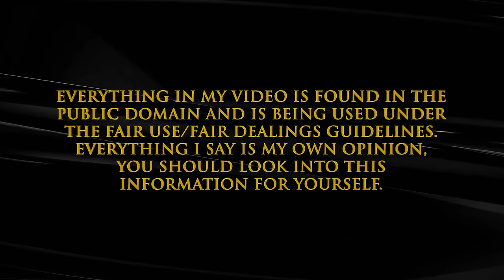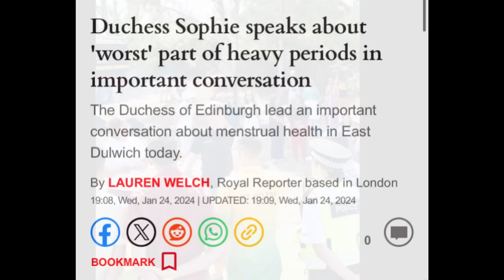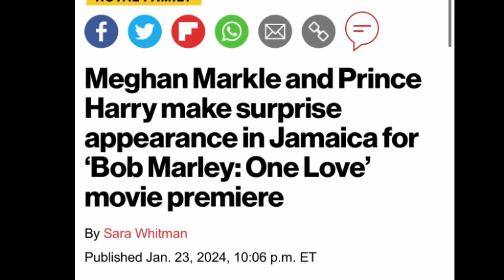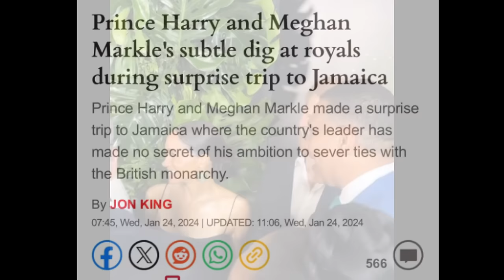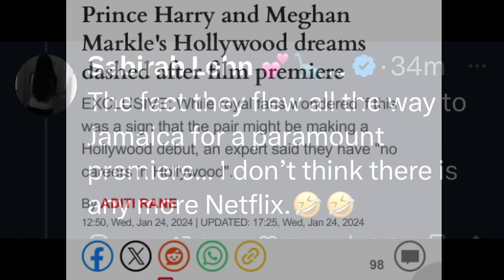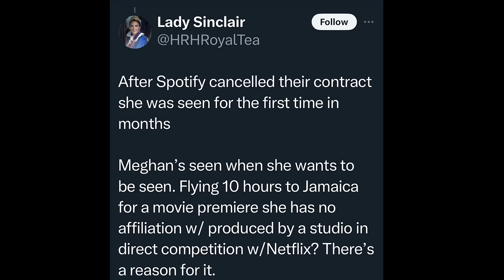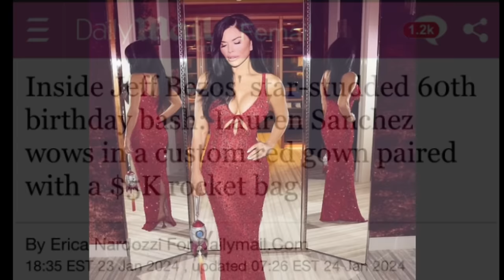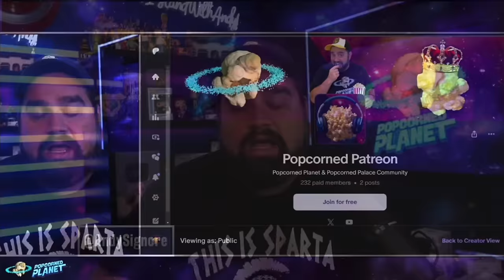Movie Madness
Daddy's Book

Sue Smith
655 H Fairview Rd
PMB # 103